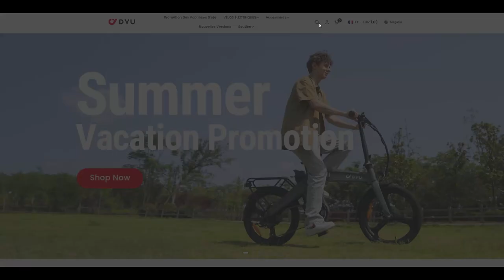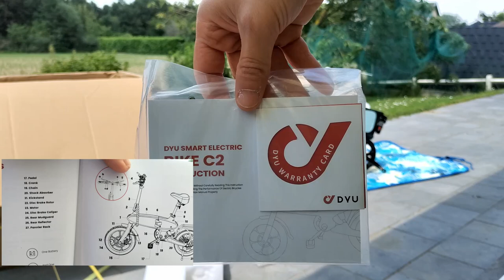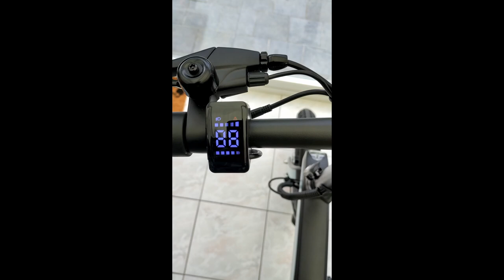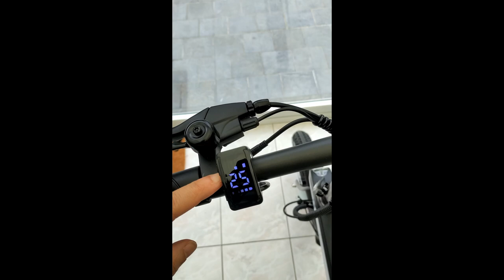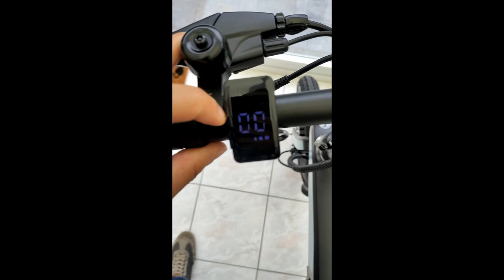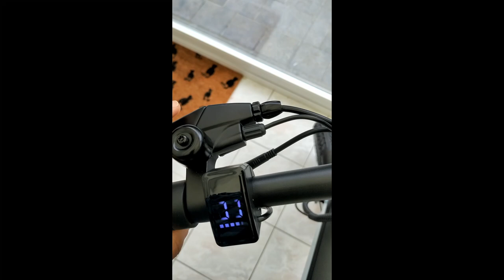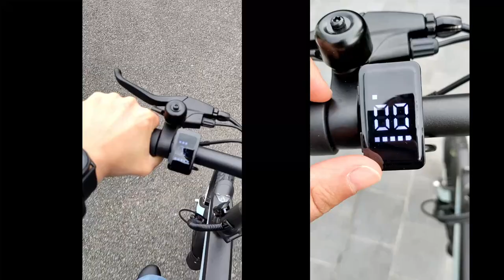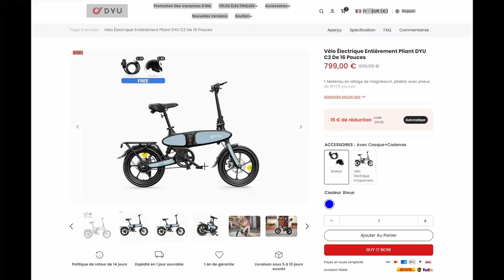DYU C2 Un vélo avec assistance électrique original Tuto et Avis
00:12 Intro
00:50 Qui est DYU?
01:41 Expérience de commande
03:36 Poids et Dimensions du colis
04:04 Déballage
06:15 Montage
10:16 La batterie
10:56 : Comment recharger ?
11:36 Test vélo
12:55 Boitier de contrôle
16:50 Gâchette moteur
18:14 Comment allumer l'éclairage ?
18:59 Les Freins
20:20 La sonnette
20:26 Conclusion
21:10 Points positifs
25:06 Points négatifs
28:59 Prix
30:45 Résumé Final